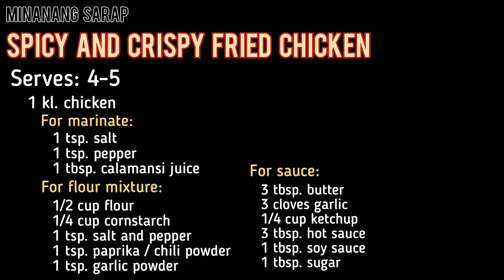SPICY AND CRISPY FRIED CHICKEN | Minanang Sarap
SPICY AND CRISPY FRIED CHICKEN

Mga Sangkap:

1 kl. Manok
PARA SA MARINADE:
1 tsp. Asin
1 tsp. Paminta
1 tbsp. Calamansi juice

PARA SA FLOUR MIXTURE:
1/2 cup Harina
1/4 cup Cornstarch
1 tsp. Asin
1 tsp. Paminta
1 tsp. Paprika o Chili Powder
1 tsp. Garlic Powder

PARA SA SAUCE:
3 tbsp. Butter
3 cloves ng Bawang
1/4 cup Ketchup
3 tbsp. Hot sauce
1 tbsp. Toyo
1 tbsp. Asukal

Ingredients:

1 kl. Chicken
FOR THE MARINADE:
1 tsp. Salt
1 tsp. Pepper
1 tbsp. Calamansi juice or Lemon juice

FOR THE FLOUR MIXTURE:
1/2 cup Flour
1/4 cup Cornstarch
1 tsp. Salt
1 tsp. Pepper
1 tsp. Paprika o Chili Powder
1 tsp. Garlic Powder

FOR THE SAUCE:
3 tbsp. Butter
3 cloves Garlic
1/4 cup Catsup
3 tbsp. Hot sauce
1 tbsp. Soy sauce
1 tbsp. Sugar

Happy eating!